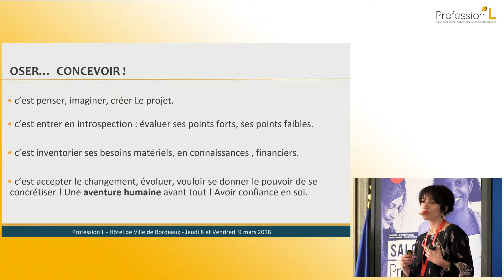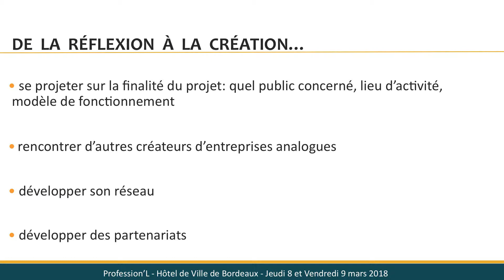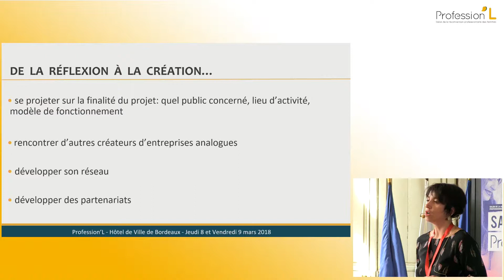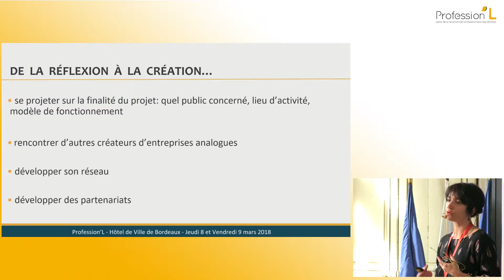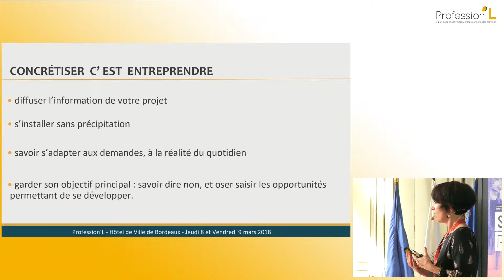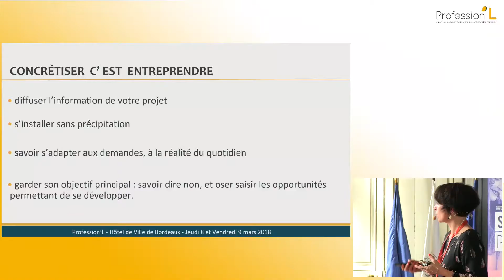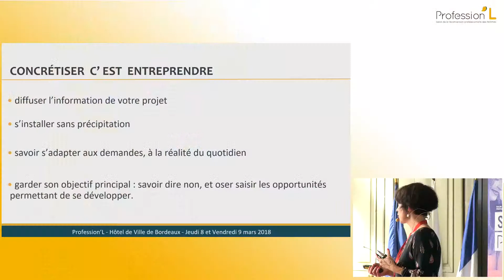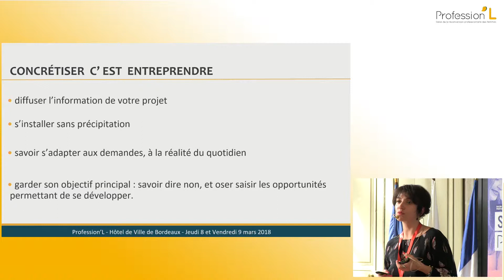Oser entreprendre - Le Bivouak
“Oser entreprendre”
Florence Bolmont | Le Bivouak

Workshop jeudi 8 mars - Salon Profession'L Bordeaux